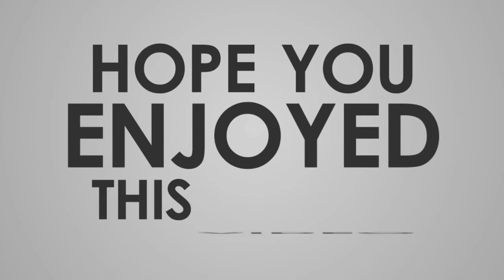Golden Temple Trip...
Hey.! guys what's up welcome back to the channel. This is the first time I visited Golden Temple. I had only seen Golden Temple in my school books, but at 05/04/2019 I visited for the very first time and believe me it's so beautiful I can't explain how peaceful it is. I recommend you to visit Golden Temple at night.

This video is made by Somesh Choubey